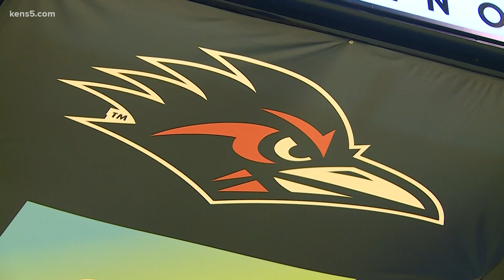UTSA basketball ready for unique season amid coronavirus pandemic and rule changes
The Roadrunners plan to start the non-conference schedule on November 25.